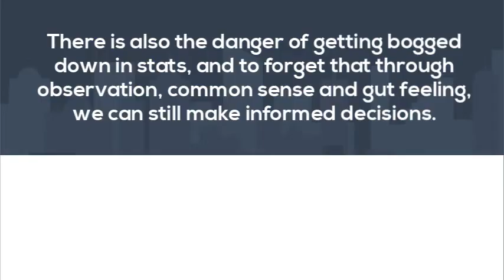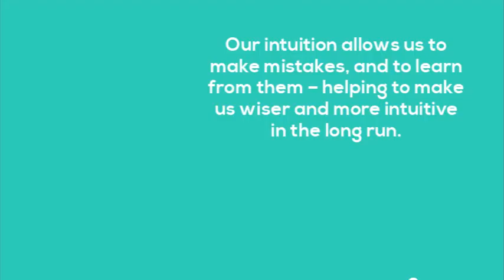Data vs Intuition in Desicion Making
When making a decision, should you trust your gut or the evidence? Data is important, yes, but your intuition is still important. Find out why here.